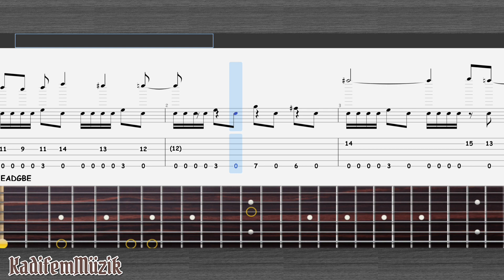Dragon Unit-Stage 3-1 Easy Fingerstyle Guitar Tutorial Tabs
arr by  @KadifemTabs